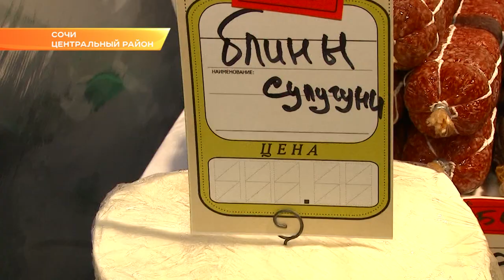"Воронежский фермер" привез в Сочи натуральные продукты. Новости Эфкате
В Сочи открылись выставки «Гостинично-ресторанный Олимп» и «ЭкспоФуд». Они развернулись в выставочном павильоне нового Морпорта и будут работать три дня.

В выставке традиционно участие принимает и компания «Воронежский фермер». Предприятие позиционирует себя как домашнее фермерское хозяйство и производит сыры и колбасы.

Компания «Воронежский фермер» - это высокое качество и отменный вкус. Это домашнее фермерское хозяйство. Колбасы, сосиски, сыр и сало. Все это можно найти на стенде «Воронежского фермера» на выставке в Сочи. Куропатка с апельсинами, запеченная в печени, гусь с яблоком, утка с черносливом, перепелка с брусникой. Различные сыры — сулугуни, копченый, брынза. Сало, как говорят в компании — мягкое и тает во рту — с чесноком, соленое в рассоле. Также большой выбор сосисок и сарделек, колбас в натуральной оболочке. А также новинки — сыровяелная оленина, лосятина, вырезки из лосятины и настоящий хаион. Аромат, богатый ассортимент и аппетитный внешний вид продукции «Воронежского фермера» притягивает множество покупателей. Продавцы предложат и продегустировать товар перед покупкой.

Компания «Воронежский фермер» на рынке сырных и колбасных изделий уже около 10 лет. Домашнее фермерское хозяйство отлично зарекомендовало себя на выставках на севере нашей страны. Теперь предприятие осваивает и Юг России. Познакомиться с продукцией, заключить договоры или просто приобрести к столу колбасы и сыры компании «Воронежский фермер» можно до 13 октября на выставке «Экспо Фуд».